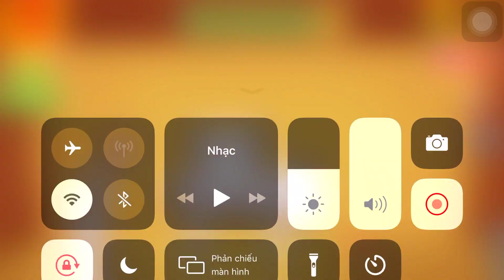Anthill Vs The Buddy| Kick The Buddy